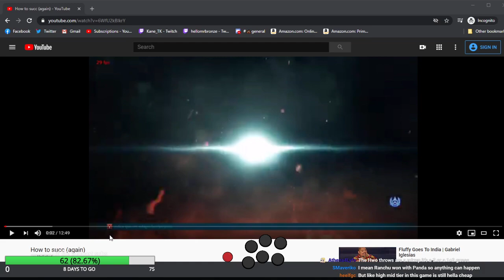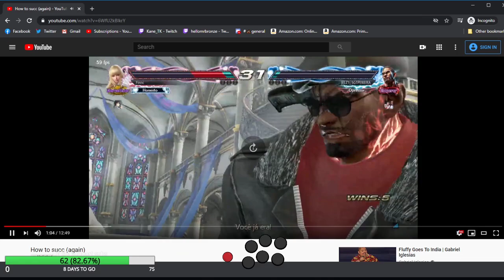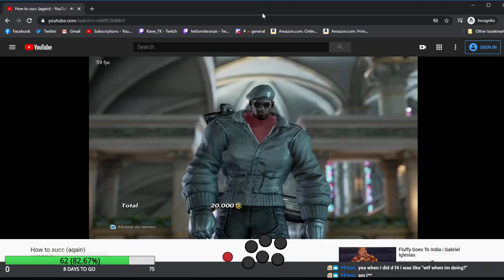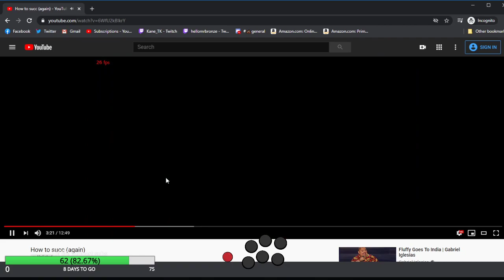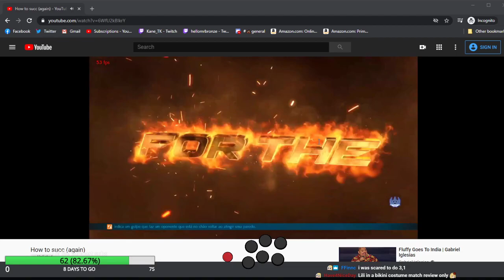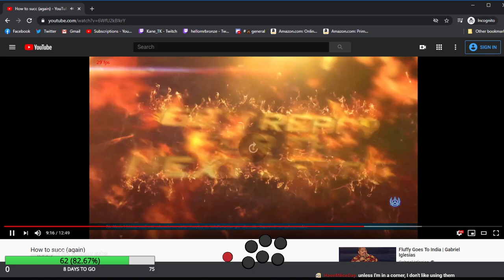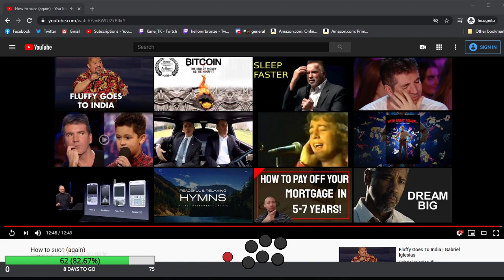food coma and tekkin